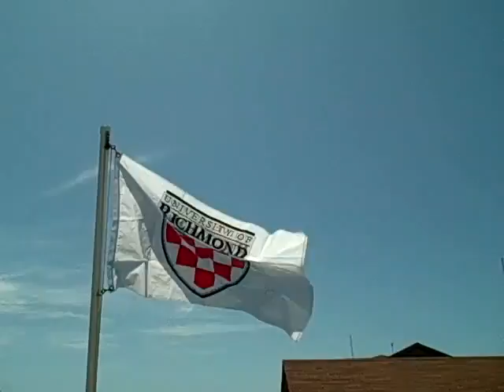2010 Richmond Spiders Football - JMU Dukes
The heated rivalry continues when the JMU Dukes visit the beautiful and brand new Robins Stadium on 11/6. The Spiders will try to defend The Brick House against the Dukes who have won three straight on Spider turf